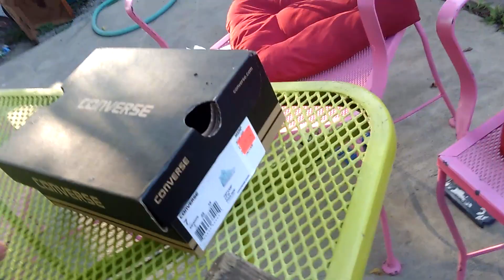FNAF Minecraft/building a tree"house"